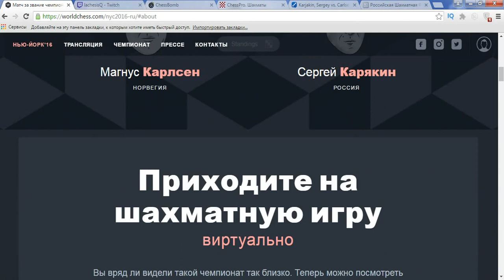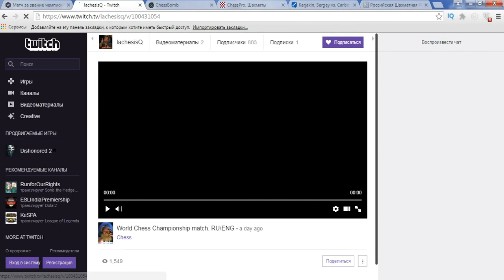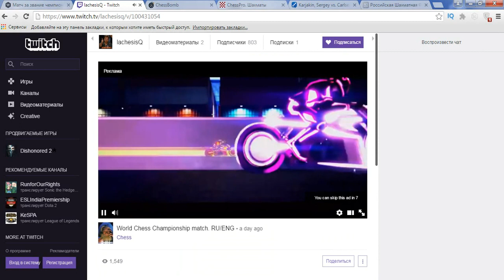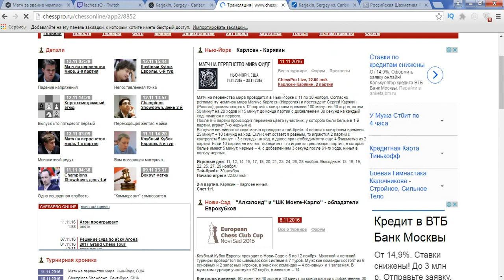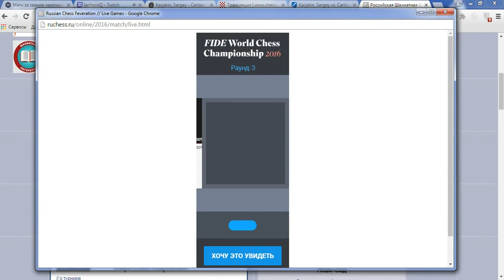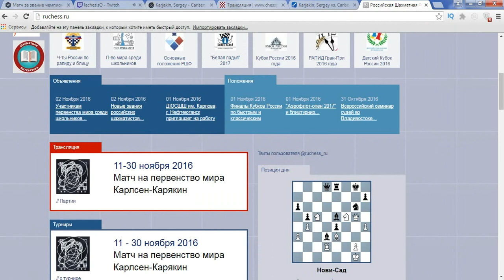Трансляция матча Карлсен Карякин по шахматам 2016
Где посмотреть Трансляцию матча Карлсен Карякин по шахматам 2016? Обзор сайтов для просмотра матча на первенство мира по шахматам между Магнусом Карлсеном и Сергеем Карякиным! Рассматриваем интернет ресурсы для анализа и видео матча 2016 за звание чемпиона мира по шахматам между Карлсеном и Карякиным! На офицальном сайте матча по шахматам 2016 можно купить платную трансляцию! А вы как следите за матчем на первенство мира по шахматам между Карлсеном и Карякиным? Делимся впечатлениями в комментариях!